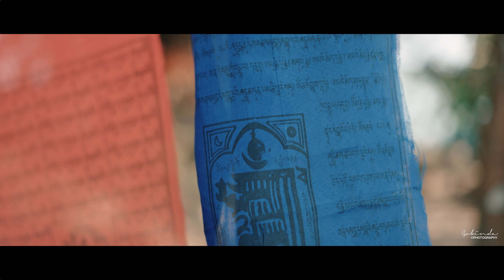Best Prewedding in North Bengal | Prewedding Video | Rupam & Anuradha